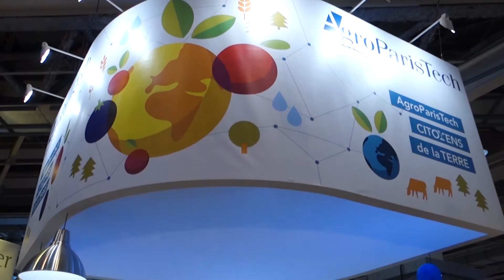Stephan LAGORCE - Les produits de l’industrie agro-alimentaire sont-ils mauvais ?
L'alimentation, c'était mieux avant ? Stéphan Lagorce, professeur des sciences de l'alimentation à AgroParistech nous offre un tour dans le monde de l'agroalimentaire pour piocher le meilleur. et le pire.
Interview réalisée en février 2016 au Salon de l'agriculture sur le stand de La Ruche qui dit Oui !